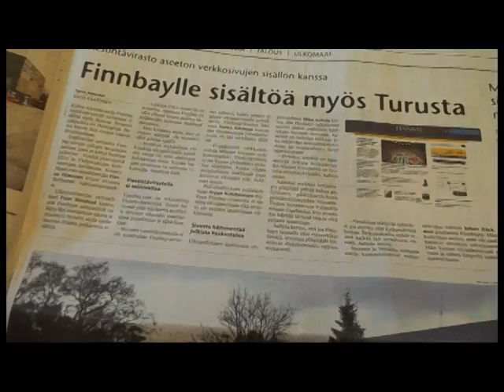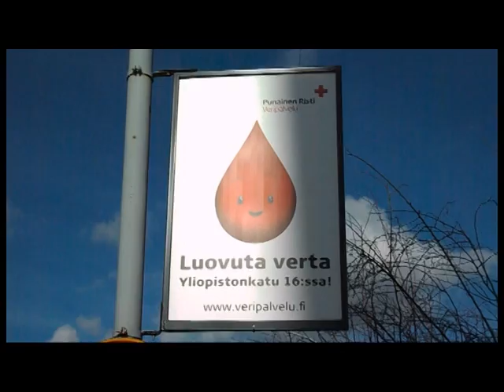Vblog 8 huhtikuuta | 8th April 2014